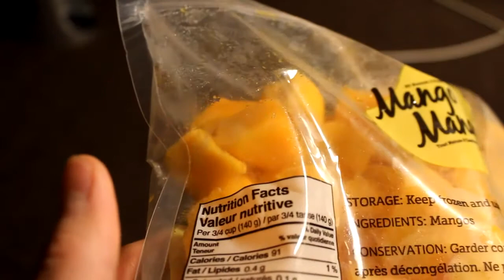Review Delish Frozen Mango Mangoes Huge Bag Superstore Loblaws No Frills Extra Foods